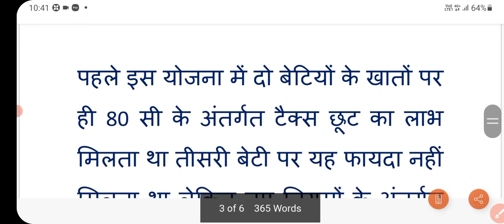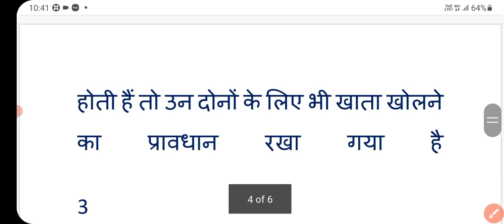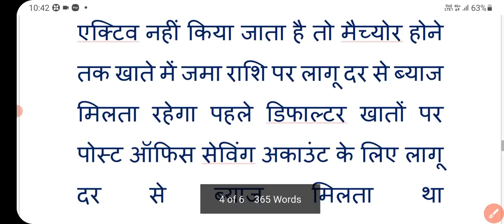sukanya samriddhi yojana 2022 | sukanya samriddhi yojana new rules | sukanya samriddhi benifit